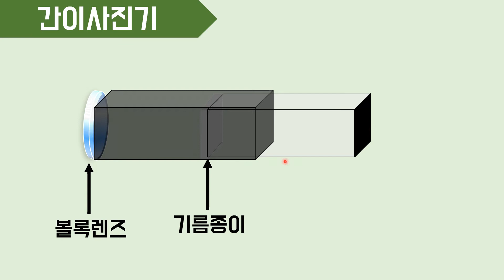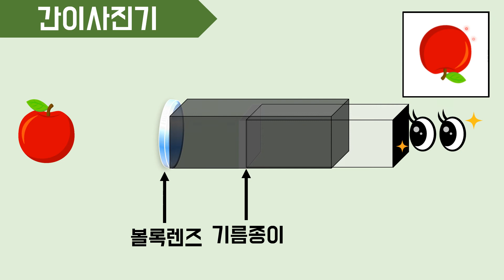[초등 6학년 과학] 5단원 6차시 간이사진기를 만들어 보자